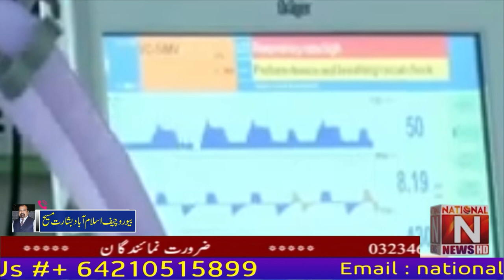Corona wars continue in Pakistan, 4 more people died, 191 patients are in serious condition.